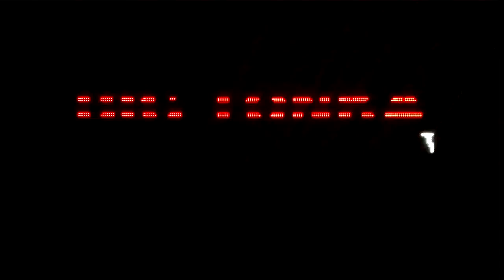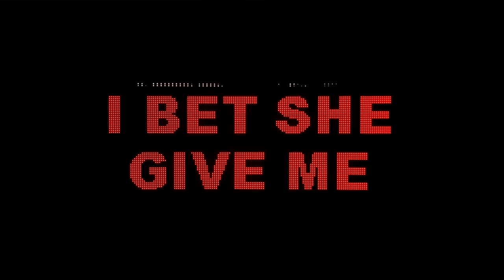D33J - DOGTALK FEAT. A$AP NAST (LYRIC VIDEO)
D33J - DOGTALK FEAT. A$AP NAST (LYRIC VIDEO). 2018 WEDIDIT.